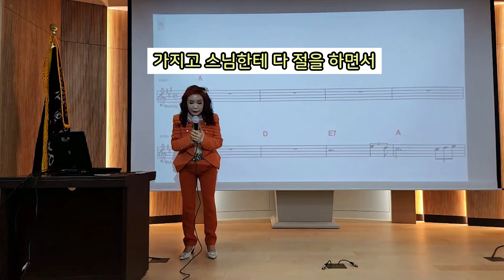(內者之德) 내자지덕 한글쓰기 잘못하면!!노래하는유머강사 손영주, 손영주유머,스탠딩 코메디,유머,유머 뺑이TV,노래강사 손영주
부족하지만 저의 유머로 여러분이  웃을수 있다면 좋겠습니다

인터넷과 책 또는 지인들의 얘기를
제 생각을 겸비해 응용한 유모로
스트레스 많은 현대인을 위한
유머는 유머일뿐 그냥 웃고 흘려 주세요
웃자고 하는말에 죽자고 대들기 있기없기?
정답: 없기